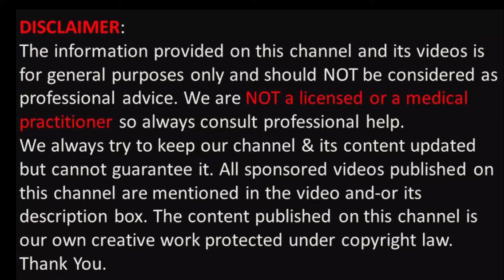How to kill rats naturally fast just in 30 minutes with Baking Soda and Tomato - LoPeet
In this video you will learn how to get rid of mice and rats naturally fast at home. this is a natural and very effective remedy for killing rats just in 30 minutes. You need blow ingredient for making rats killer remedy.
1.Tomato
2.Sugar
3.Backing soda